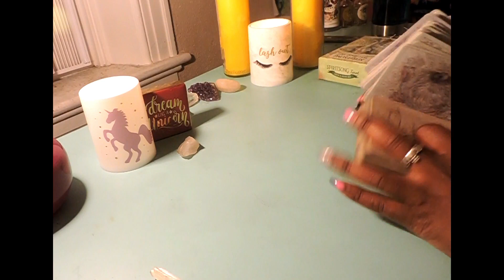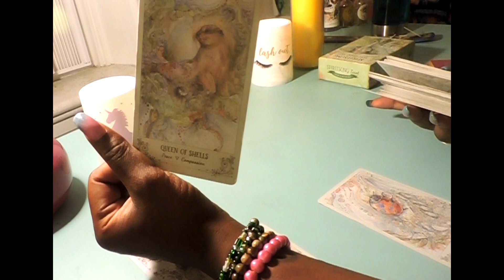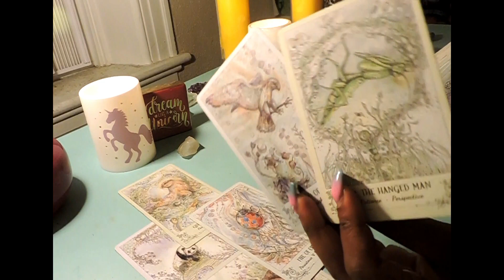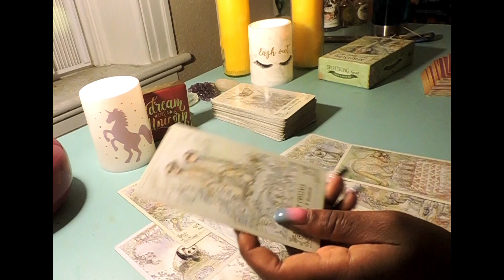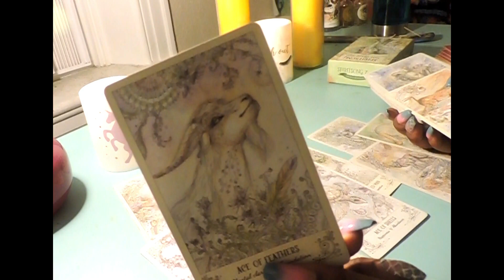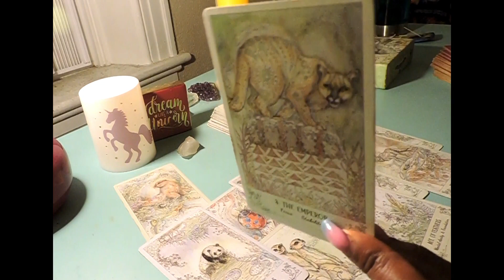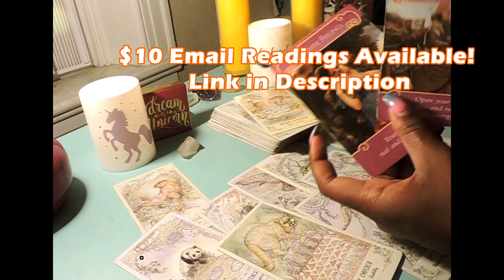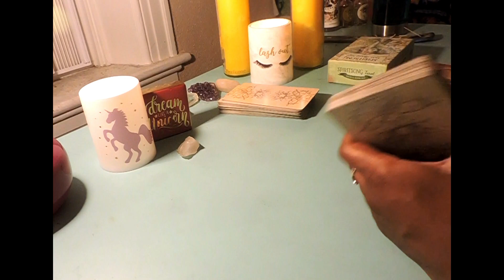SAGITTARIUS ♐️ Let Them Sulk Sag, They'll Be Back! AUG 2019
7 Day Tarot Guidance

$10 EMAIL READING

TEXT ME A QUESTION

Happy Reading!

13SignsTarot